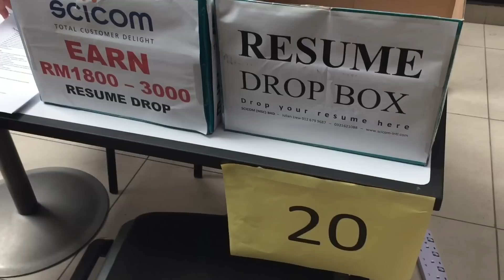Walkthrough - APU Careers Day @ Foyer, TPM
The APU Careers Day was organised by the APU Careers Centre. More than 20 local and multinational companies participated in the event, such as HP, Hilti, Petronas etc. Students were given the opportunity to explore internship and career opportunities with these potential employers, through workshops, talks, exhibition and on-the-spot interviews.

Beyond Media is the official media team at APU/APIIT. We are passionate and enthusiastic in expressing the lifestyle of APU/APIIT students.